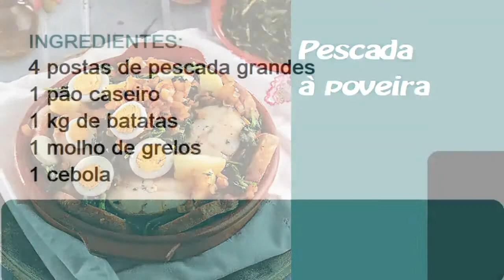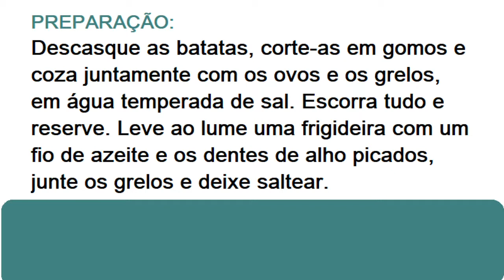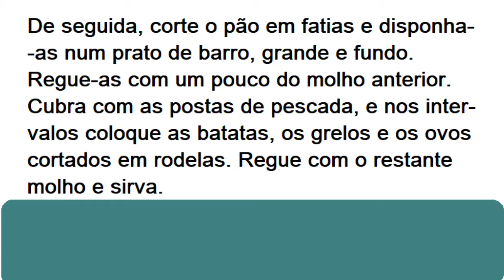RECEITA DE PESCADA À POVEIRA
Preparação: 1 hora e 10 minutos.
Fácil e de custo médio.